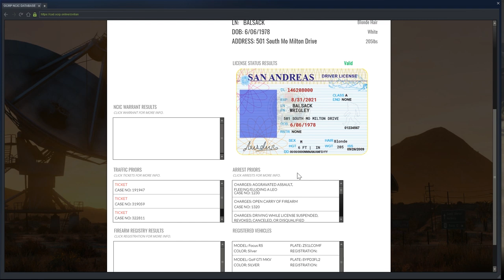THE DISTRACTION! (Criminal) OCRP #143 | GTA V Roleplay!